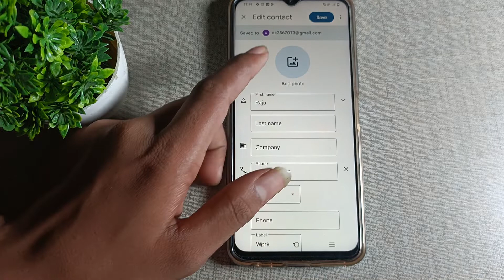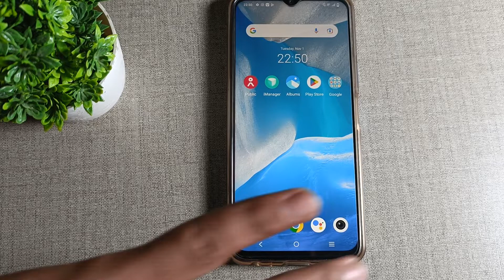How to change contact number profile pic in Vivo Y16, call mobile settings